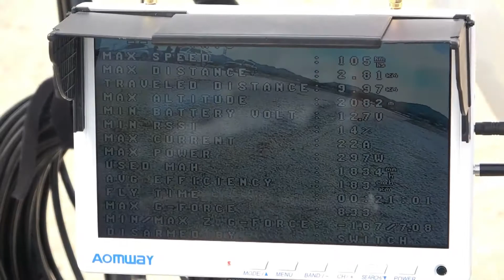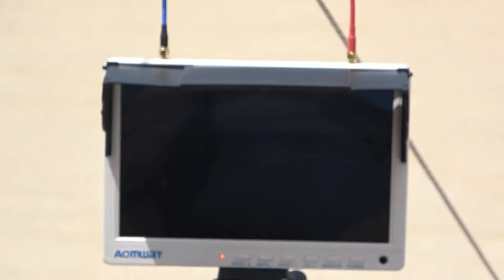2020-04-19~05-04 Flight log